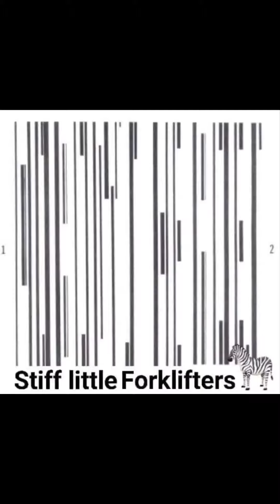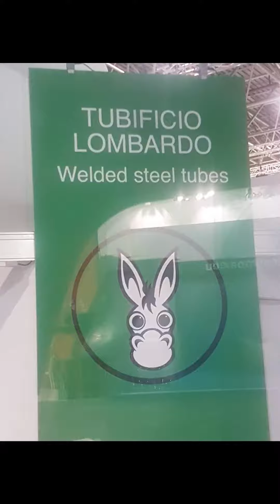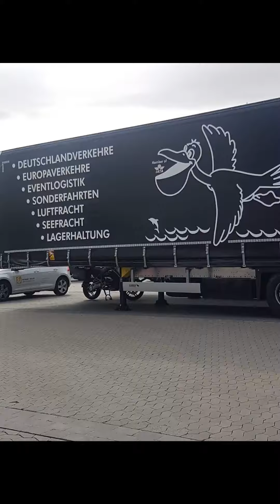Die Ramme bei Rammstein * Stiff little Forklifters